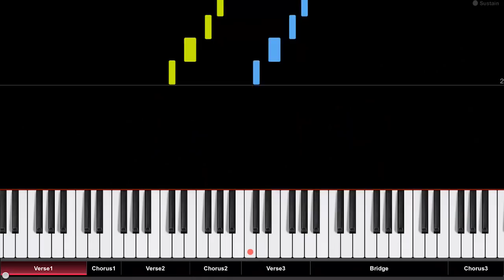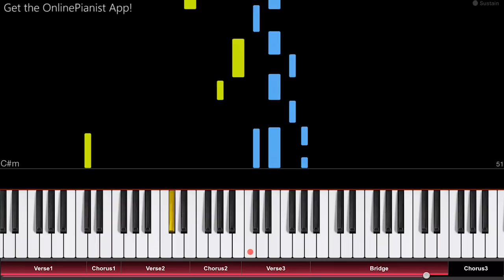Disney's ZOMBIES 2 - Like the Zombies Do - Piano Tutorial / Piano Cover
Here’s how to play “Like the Zombies Do” from Disney’s Zombies 2 on piano!
Listen to our “Like the Zombies Do” piano arrangement and learn how to play it yourself with our piano lessons.
Check out the full piano tutorial for “Like the Zombies Do”

"Like the Zombies Do" is a song from Disney's 2020 film "Zombies 2", the sequel to the 2018 Disney Channel Movie "Zombies". The groovy song is performed by several members of the film's cast, including Milo Manheim, Kylee Russell and Chandler Kinney.

Chapters
0:00 Verse 1
0:19 Chorus 1
0:28 Verse 2
0:44 Chorus 2
0:57 Verse 3
1:14 Bridge
1:48 Chorus 3

In the OnlinePianist app, you can also find piano tutorials for songs from Disney’s Zombies and Zombies 2 (such as “We Got This”, “Fired Up”, My Year, Our Year, “Someday” and “Stand”)!
We also have tutorials for all songs from Disney’s Frozen and Frozen 2 (such as “Into the Unknown”, “All Is Found”, “Do You Want to Build a Snowman?”, “Let It Go”, “Making Today a perfect Day”, music from the film’s trailers, and much more!)
We also have tutorials for many songs from  Disney’s Descendants (such as Evil Like Me, Stronger, Chillin’ Like a Villain, It’s Going Down, Rather Be With You, Space Between, Ways to be Wicked, What’s My Name, You and Me, and more)!
Of course, we also have music from other Disney movies (like songs from Moana, Cinderella, Frozen, Up and many more) as well as countless other songs from movies and TV (like the theme from House of Cards, famous melodies from Star Wars, opening themes from the Simpsons, Family Guy and Steven Universe, as well as many great songs from Anime shows and much more)!